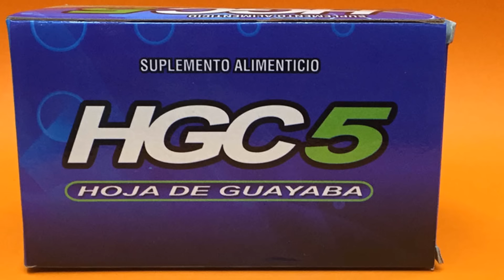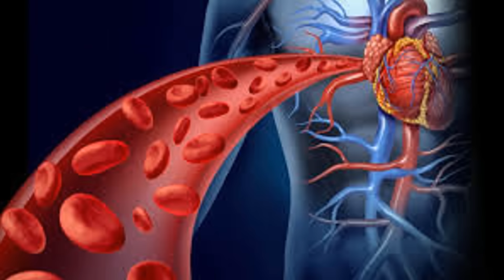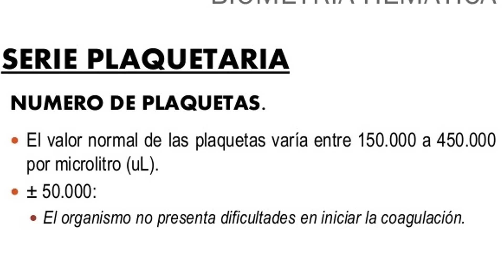Para Que Sirve La GUAYABA y La Hoja De GUAYABA Beneficios y Propiedades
Para que sirve la hoja de guayaba? Otra de las propiedades medicinales de la hoja de guayaba, es que es hipoglicemiante por la posibilidad de disminuir el azúcar en la sangre, antiagregante plaquetario, antierpético, antiproliferativo y de sedante suave.
► ¡Accede a los productos ahora mismo! Dale clic 👇 al enlace.
Remedios Naturales: Guía de Soluciones Caseras Efectivas
Cultiva tu Medicina: Secretos de Hierbas y Remedios Naturales.
Diabetes: Superación y Bienestar con ‘Diabetes Sin Problemas
Metabolismo Ultra Poderoso: Acelera y Adelgaza con Frank Suárez
Aquí encontrarás un universo de posibilidades que la medicina tradicional nunca te ha contado para que tengas una vida más saludable.
¿Qué es lo que cura la hoja de guayaba?
Las hojas y la corteza del árbol de la guayaba son muy efectivas para preparar infusiones que detienen la diarrea. Preparando un cocimiento de las hojas se puede aprovechar para calmar el dolor de garganta, los vértigos, el vomito y diferentes problemas estomacales, así como para regular el periodo menstrual.
¿Cómo se toma el té de hoja de guayaba?
Añadimos el agua a una olla junto con las hojas de guayaba y la dejamos hervir durante 10 minutos.
Retiramos la olla del fuego y la dejamos reposar unos minutos.
Vertemos el té en una taza ¡y a disfrutar!
Beneficios de tomar agua de guayaba
Su potasio y fibra ayudan a controlar la presión arterial. ... Protege el sistema nervioso, gracias a su magnesio y potasio. Tiene efectoa antiinflamatorios, que ayudan a aliviar dolores bucales. Activa y mejora el sistema digestivo gracias a la gran cantidad de fibra que tiene.
guayaba contraindicaciones,
Contraindicaciones de guayaba. En raras ocasiones causa trastornos de la mucosa del tracto gastrointestinal. Por su contenido en potasio deben ser usados ​​bajo observación médica en el caso de los pacientes con tratamiento cardiaco. No se debe utilizar en niños, embarazo y lactancia.
Los principales beneficios de la guayaba son:
1. Mejora la digestión
2. Antidiarreica
3. Propiedades antioxidantes
4. Favorecer la pérdida de peso
5. Cuidar de la salud de la piel
Comer guayaba roja o rosada es excelente para la piel, debido a que es rica en licopeno, un antioxidante que ayuda a mantener la salud de la piel y a prevenir el envejecimiento de las células.